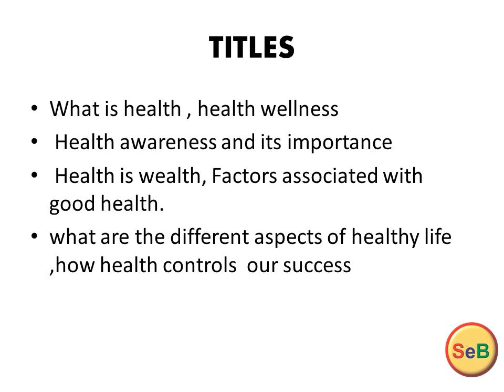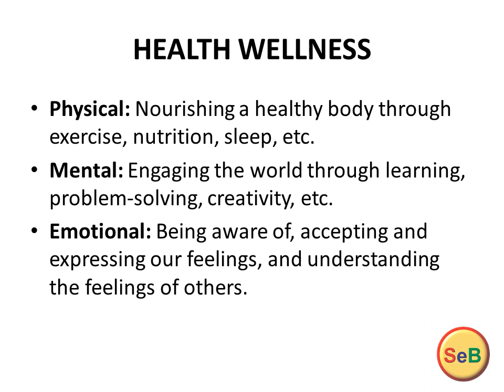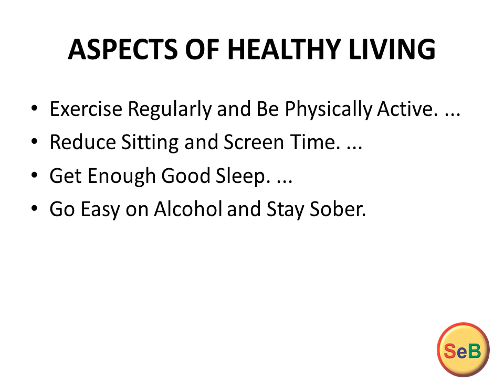Session 1 ;COACHING AND TRAINING ,HEALTH AWARENESS SESSION, HEALTH IS WEALTH .......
What is health , health wellness
 Health awareness and its importance
 Health is wealth, Factors associated with good health.
what are the different aspects of healthy life ,how health controls  our success
Health, according to the World Health Organization, is "a state of complete physical, mental and social well-being and not merely the absence of disease and infirmity".
HOW CAN WE IMPROVE OUR HEALTH WELLNESS
HOW CAN WE IMPROVE LIFE STYLE
Take Proper Sleep: ...
Eat a Balanced Diet: ...
Expose Your Body to Sunlight: ...
Deal with Stress: ...
Exercise Daily: ...
Stay Away from Smoking and Alcohol: ...
Be Social, as Much as You Can: ...
Find and Practice New Hobbies:
HEALTHY YOU ARE ,MORE YOU WILL BE SUCCESSFUL
Leading a healthy lifestyle not only improves one's success by increasing their productivity but also reduces stress levels which has been linked to lower life satisfaction. Lower cortisol levels have also been correlated with increased performance in certain areas of life.